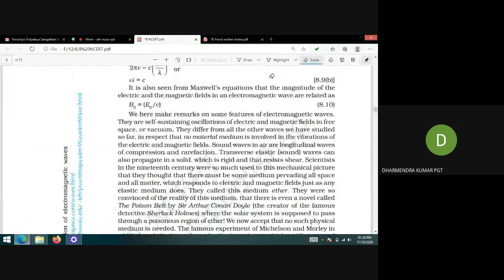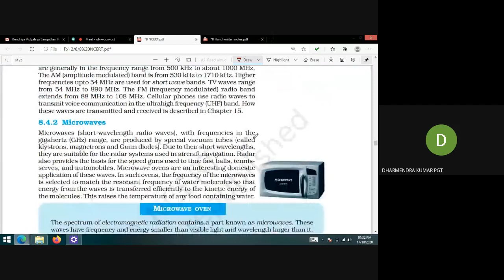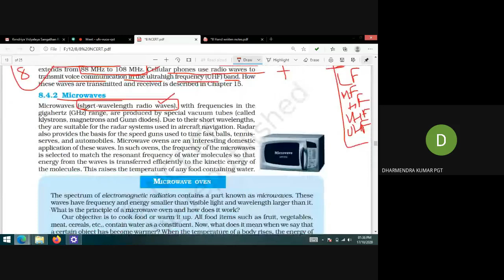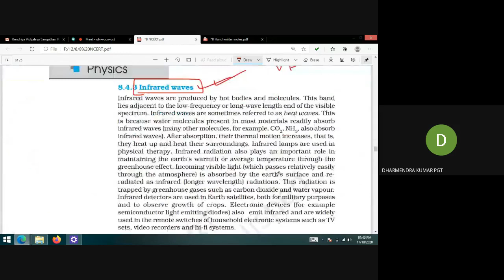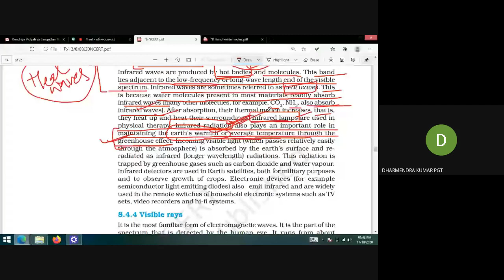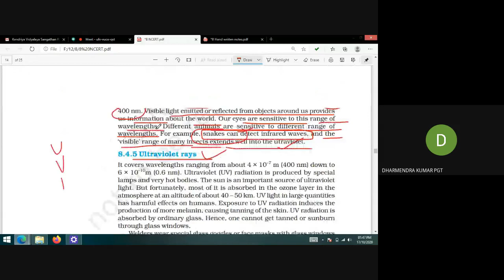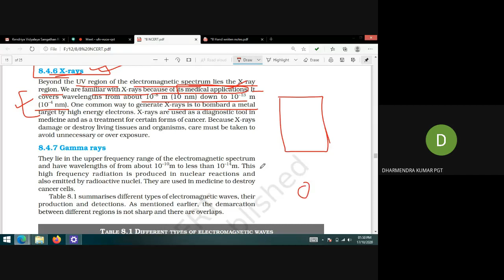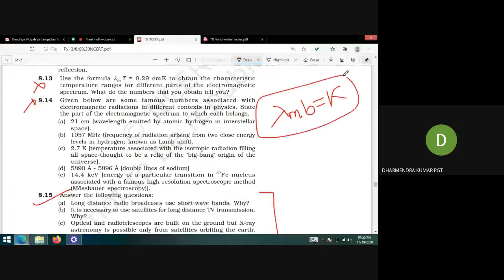L4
EM WAVES | CHAPTER 8 | PHYSICS XII | 12 PHYSICS